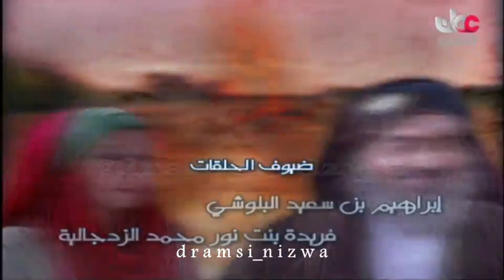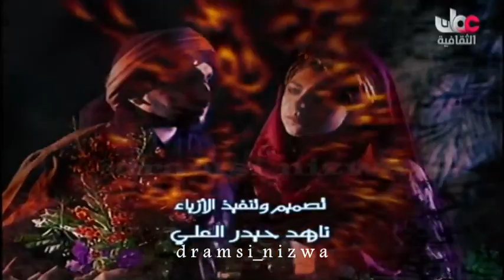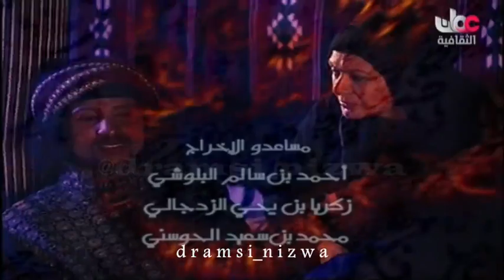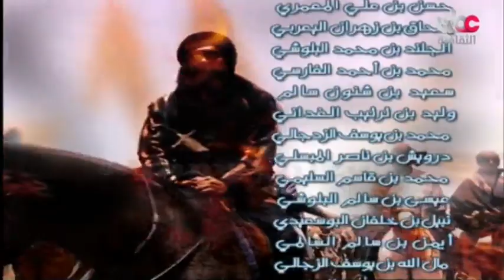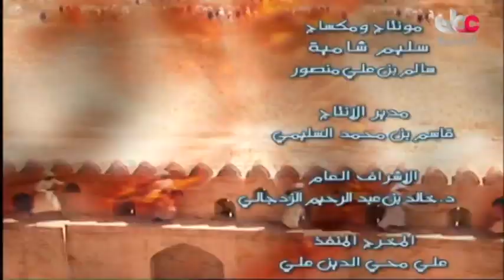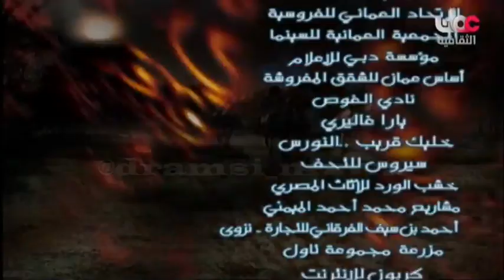المسلسل التاريخي/ الشعر ديوان العرب الحلقة 9 (ج4) إنتاج 2006